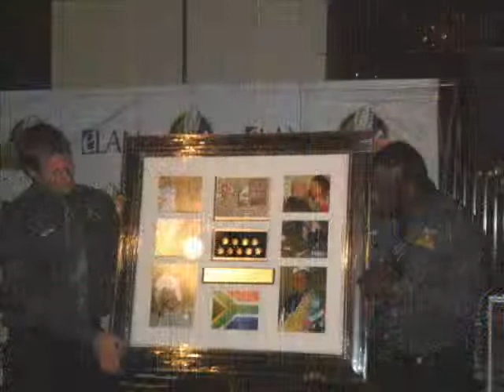Zenithmusicband SA Rugby Legends